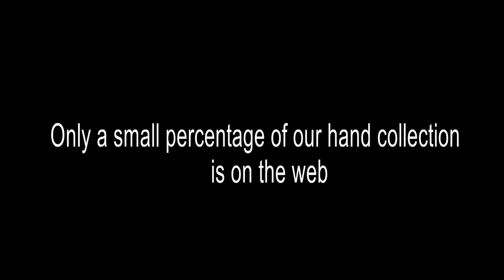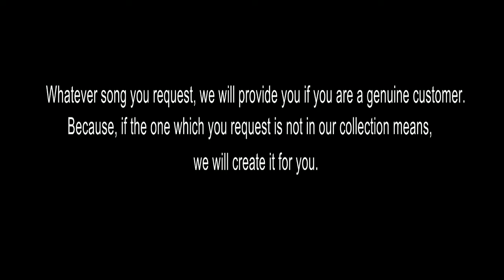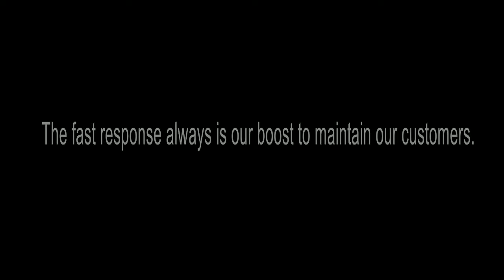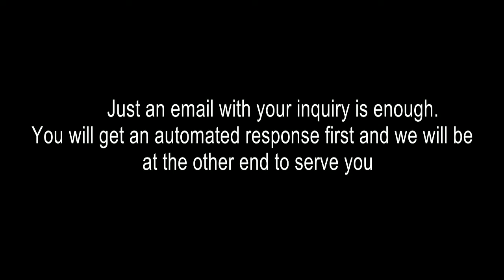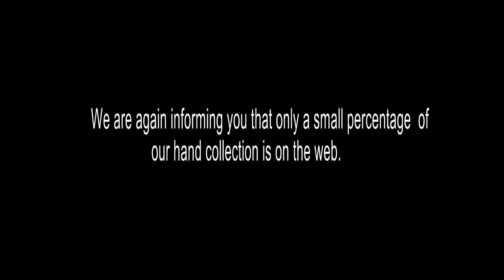PRANAMAAMI GANA NAYAKAM KARAOKE DEVOTIONAL KANNADA